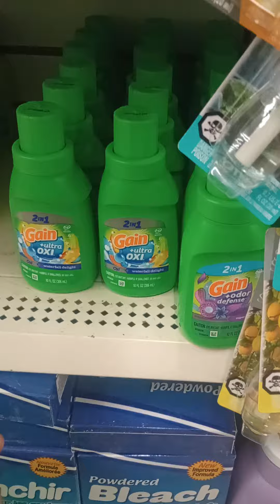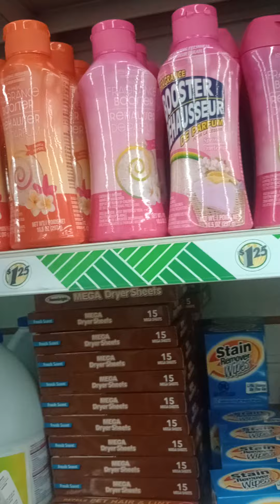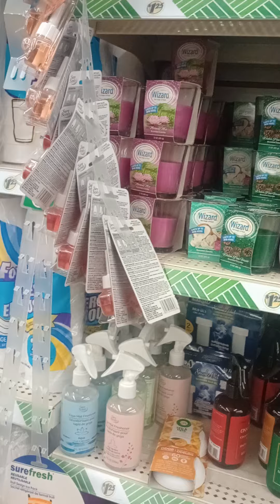at the Orono Maine dollar tree store today Sunday September 15th 2024